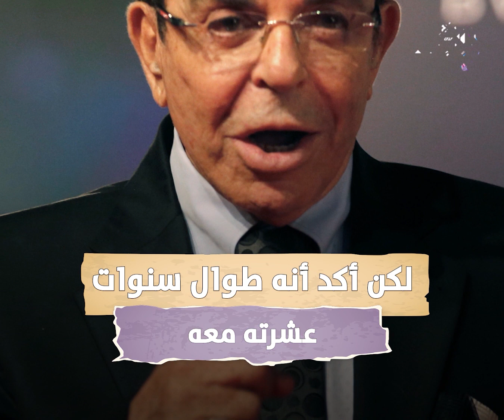غير موجودة .. كيف اختفت مقتنيات سمير صبري من شقة الزمالك بعد رحيله ؟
ElBaladOfficial#
ElBalad_Official#

ـــــــــــــــــــــــــــــــــــــــــــــــ